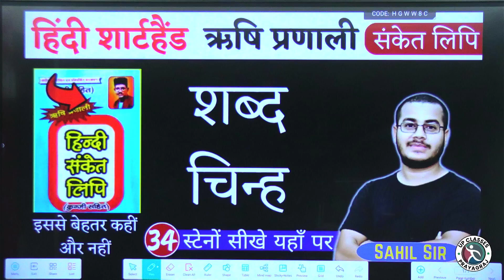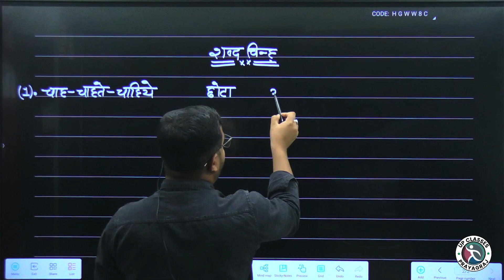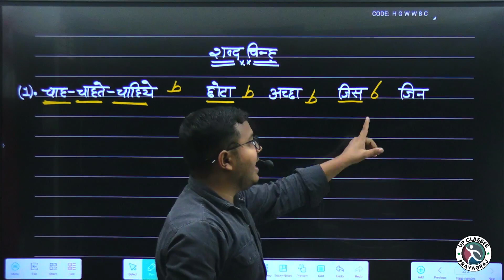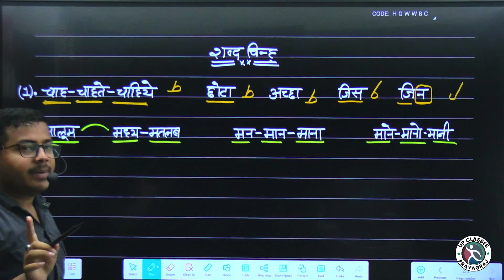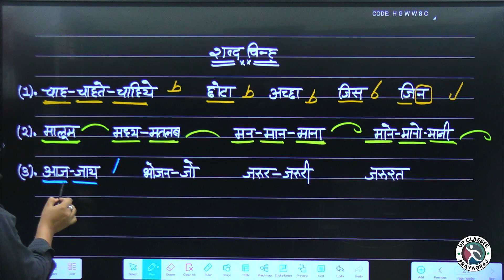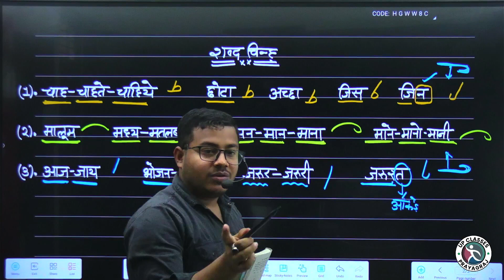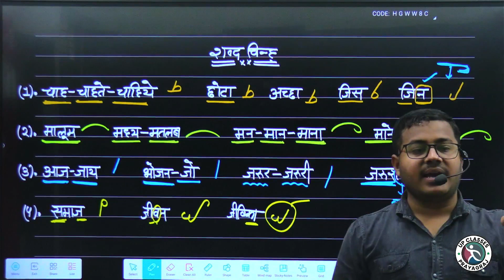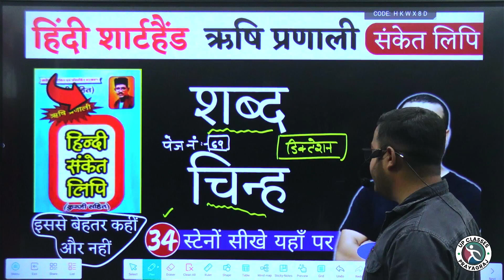शब्द चिन्ह | हिंदी शार्टहैण्ड ऋषि प्रणाली संकेत लिपि | Shorthand Stenography, Day-34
⭕FACEBOOK ID NAME :- UPCLASSESPRAYAGRAJOFFICIAL
⭕INSTAGRAM ID NAME:- UPCLASSESPRAYAGRAJOFFICIAL

🔶आप हमें व्याट्सएप भी कर सकते हैं

hindi shorthand,rishiparnali hindi shorthand lesson

hindi shorthand full course,
hindi shorthand course duration,
shorthand course details in hindi,
shorthand writing course in hindi,
hindi shorthand paid course,
complete hindi shorthand course,
shorthand in hindi dictation,
stenography course hindi or english,
stenographer hindi ya english,
stenographer hindi or english,
stenography course in hindi,
stenography kaha se sikhe,
shorthand in hindi full course,
learn stenography in hindi full course,
what is difference between shorthand and stenography,
short hand type writing hindi full course,
how to write stenography in hindi,
short hand type writing english full course hindi,
shorthand course in hindi,
shorthand full course in hindi,
stenographer shorthand kya hai,
short hand type writing course,
learn stenography in hindi,
learn shorthand in hindi,
learn stenography in english,
mobile se shorthand kaise sikhe,
stenographer typing in hindi,
online hindi shorthand course,
shorthand course se kya hota hai,
shorthand course kaise kare,
shorthand classes in hindi rishi pranali,
ssc stenographer typing speed required,
shorthand writing full course,
online stenography course in hindi,
shorthand hindi class 1,
time to learn shorthand,
how to learn shorthand in hindi,
minimum time to learn shorthand,
stenography in 30 days,
stenography course day 1,
stenography course at home,